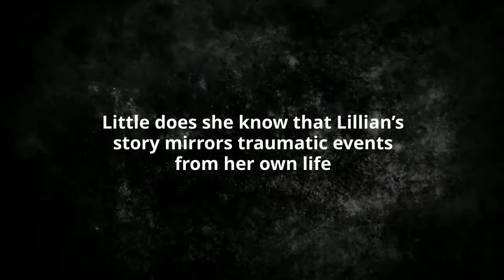The Murders of Lillian Ross by Sirena Van Schaik